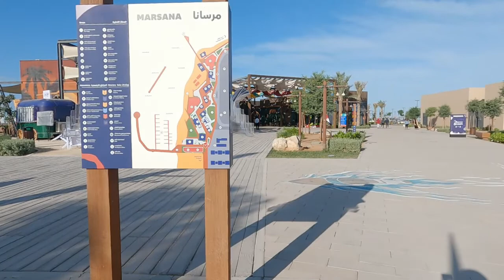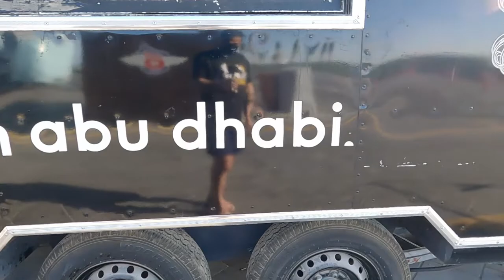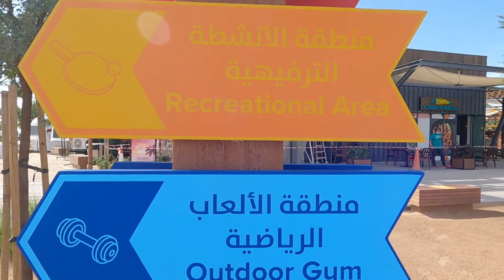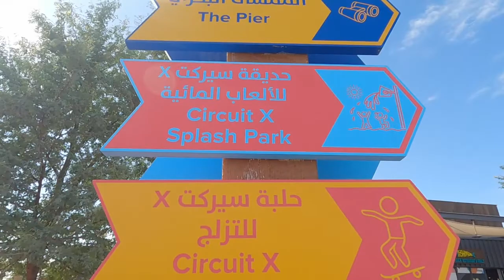RIDE AND SWIM @HUDAYRIAT BEACH